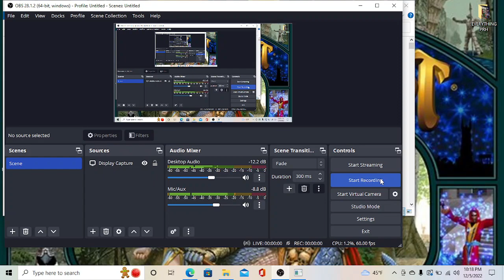King Kold Plays Everquest Project 1999 Fatmess in HoT (19 drops!!!!!)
Tonight we had a ton of drops! Enjoy our greatness!